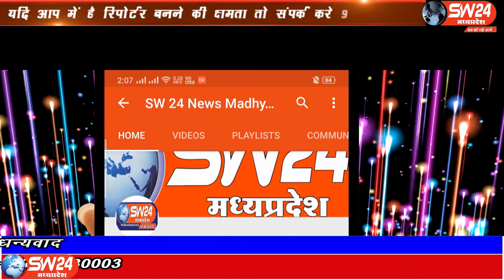SW 24 News Madhyapradesh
खरगोन जिला मुख्यालय पर आज जय आदिवासी युवा शक्ति संगठन जयस के द्वारा कलेक्टर को ज्ञापन दिया गया। खरगोन से ओजस निहाले की रिपोर्ट wariskhan waarishkhan